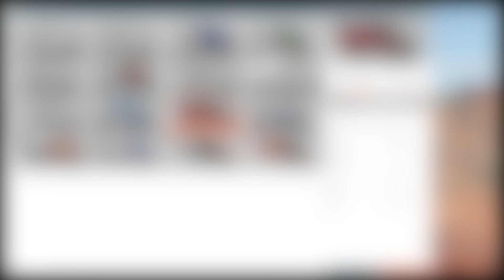BeamNG Drive - Realistic Car Crashes #06